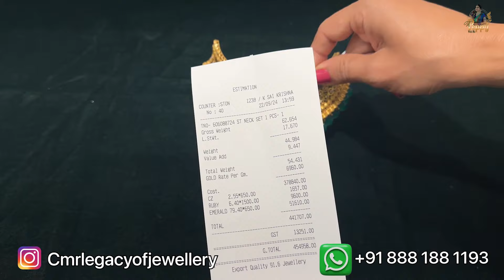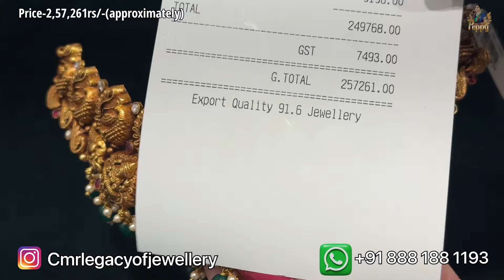CMR Legacy of jewellery light weight to heavy party wear chokers starting from 14gm 😍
✨ Join me on an unforgettable journey as I visit CMR Legacy of Jewellery at Patny for the first time! Prepare for a dazzling display of exquisite craftsmanship and timeless beauty. ✨

💎 Watch the video to discover why CMR is the gem of Patny and don’t forget to shower your love and support!

🔗 Follow CMR on Instagram, YouTube, and Facebook for the latest updates and exclusive offers:

Let’s make this shine brighter than a diamond! 💖

STORE ADDRESS:-D.No. 1-1-88 to 91, Plot No. 67/A, Wearhouse, Head Office & Showroom Kingsway, Opp : Head Post Office Patny Centre, Rashtrapati Rd, Secunderabad, Telangana 500003